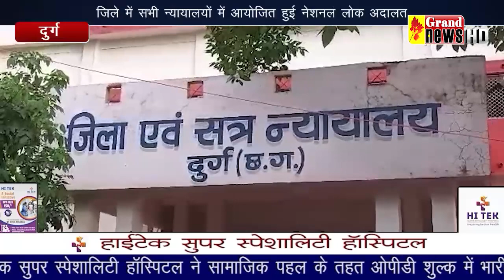नेशनल लोक अदालत दुर्ग